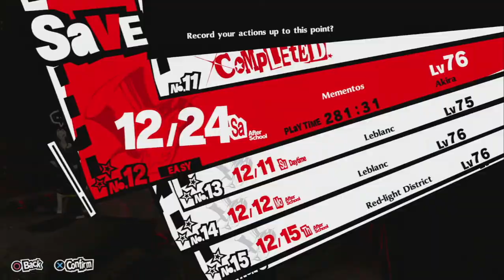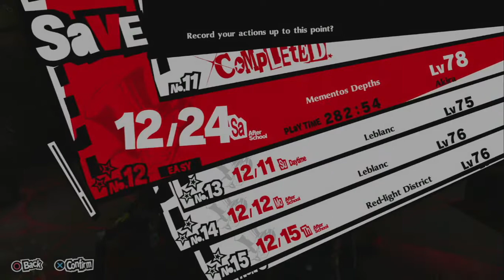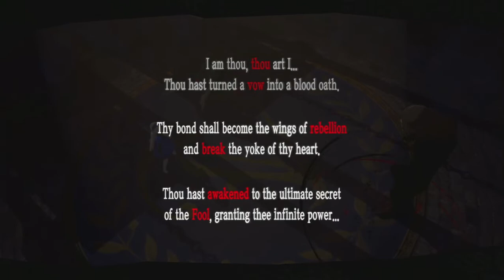Persona 5 Royal NG+ Part 57 - The Holy Grail